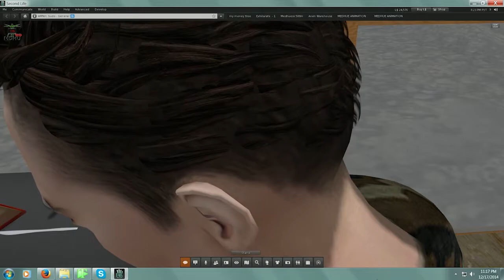forgotten sentry doc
The Forgotten Sentry is an interactive theater project commissioned by Simon Fraser University PhD researcher Ben Unterman to test the emotional impact possible in virtual spaces. Using the rich tool set of Second Life, audience members were able to experience live voice-over actors performing a narrative with an ending determined by the audience themselves.

In this short play, a young soldier guards a check point leading to a city, preventing the spread of infection from outlying areas into the population center. The soldier is lonely and afraid, having lost contact with command and running low on supplies, he is beginning to lose touch with reality.

The soldier's checkpoint is tested three times. First by an older man recently released from prison, then by a biker woman who shoots at him and then finally by a mother and child who want to pass. The mother and child are persistent and do not back off, putting the soldier in a moral dilemma that the audience gets to vote on through their user interface. Does the solder let the woman and sick child pass and contaminate the city or does he use lethal force to follow his orders from a command that he no longer has contact with. Both endings were available to play out after the decision was made by the audience members.

What you are seeing is an edited version of video documentation of a live theatrical performance.

Concept and Direction by DC Spensley
Script by Nena St Louis
Starring Milton Lim, Buffy Beale and Wythcwhisper
Animations by Medhue Simoni
Sim services by Joyce Bettencourt and SUDO
Shot in the virtual world of Second Life 2014